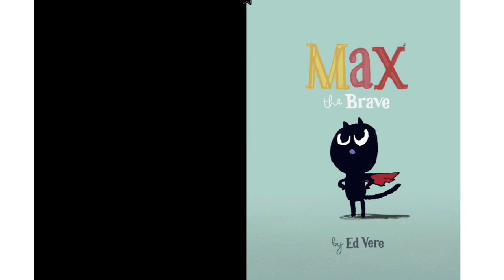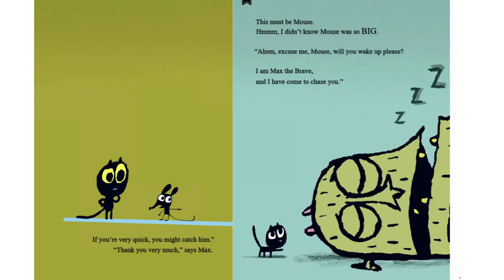Kids Book Read Aloud: MAX THE BRAVE 🐁🐈‍⬛ by Ed Vere || Amani's Library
Max the Brave

By: Ed Vere
Published by:‎ Sourcebooks Jabberwocky

Add this book to your at home Library!
Link:

Hello!
 Here at Amani's Library you will find entertaining kids read along books. These are not going to be animated, since we want to make less stimulating videos for the purpose of your child's education while still bringing the magic of  books to your child. Kids can improve speech and vocabulary by listening to and reading books! Let's bring the love and joy of reading to your child!